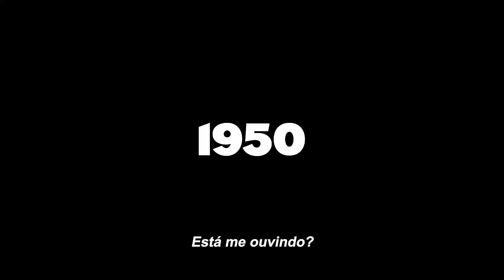Onoda - 10 Mil Noites Na Selva | Trailer Legendado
Assista ao novo trailer de Onoda